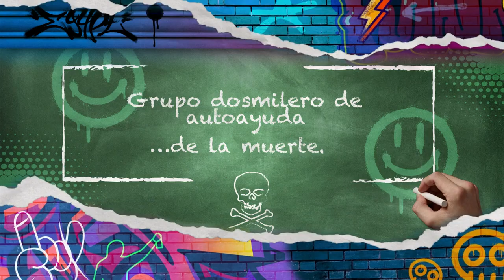¡Armamos el mejor grupo dosmilero de autoayuda con Martín Rica y Brissia! | La Resolana con El Capi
Brissia, Martín Rica, Lalo Brito, Naidely Navarrete, Fabián Chávez y Grisel Margarita formaron el mejor grupo de autoayuda dosmilero en La Resolana.